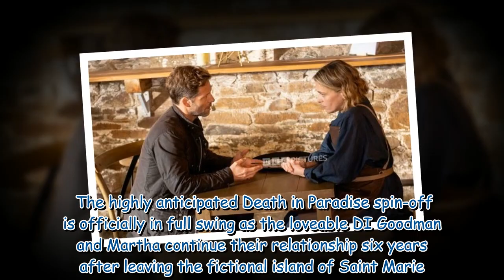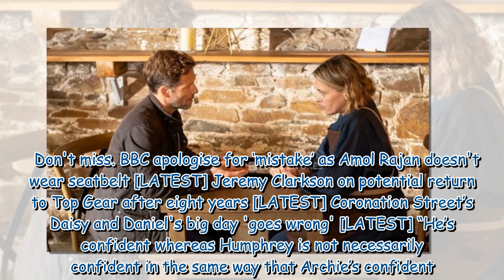Beyond Paradise newcomer defends Archie and Martha ‘romance’